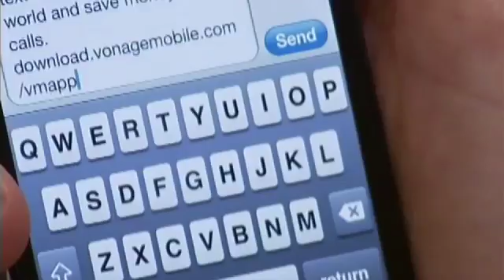Vonage+OpenGrounds Challenge 2012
Students are driving change around the world in how they use social messaging.

But are text messages and Facebook walls the last stop in this evolution? Can you discover something better?

Vonage and OpenGrounds are challenging U.Va. students to invent the next step forward in the "Future of Social Messaging Concept Competition" launched on Grounds on Monday. The launch was covered by the Daily Progress, NBC29, CBS19, the CavDaily, and more!

Invent new platforms, interfaces, media, apps, hardware or more. Technical and non-technical submissions are welcome.

First, second and third prizes of $15,000, $7,000 and $3,000 will be awarded to students who come up with the most innovative ideas.

OpenGrounds will be holding a Q&A session for anyone interested in the competition on Wednesday September 26 from 5 -- 6 pm in the OpenGrounds Corner Studio.